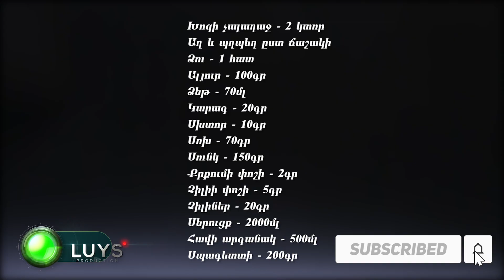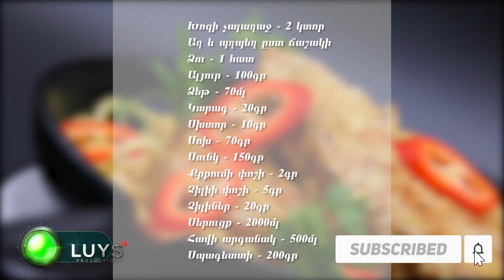Խոզի չալաղաջ սոուսով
Արբին պատրաստում է խոզի չալաղաջ սոուսով 🥩

Ձեզ անհրաժեշտ է՝
▪ Խոզի չալաղաջ - 2 կտոր
▪ Սունկ - 150 գր.
▪ Սպագետտի - 200 գր.
▪ Սխտոր - 10 գր.
▪ Սոխ - 70 գր.
▪ Չիլի պղպեղ - 20 գր.
▪ Սերուցք - 2000 մլ.
▪ Հավի արգանակ - 500 մլ.
▪ Ձիթայուղ - 70 մլ.
▪ Կարագ - 20 գր.
▪ Քրքումի փոշի - 2 գր.
▪ Չիլիի փոշի - 5 գր.
▪ Աղ և պղպեղ - ըստ ճաշակի